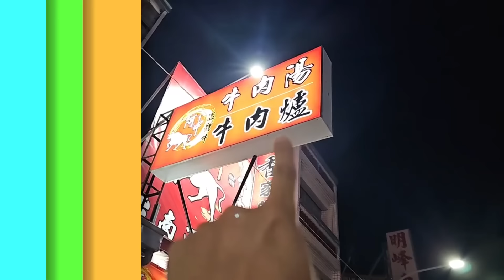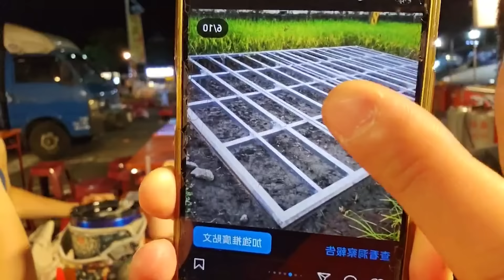[대만 2024] 현지인들이 가는 필수 코스 따라가 보았습니다!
대륙남 아프리카TV